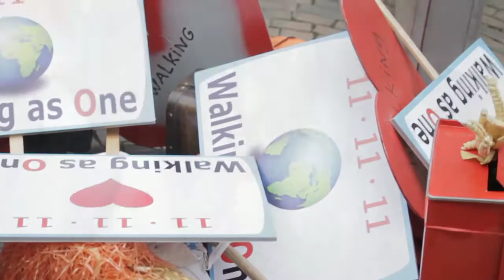One day 11.11.11 Utrecht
The video was taken in Utrecht in Holland